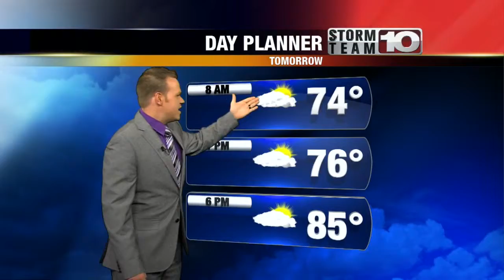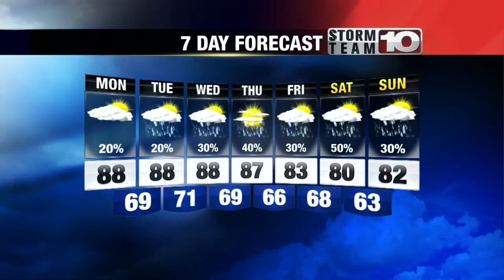Sunday 11pm Forecast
Clear to partly cloudy skies stick around